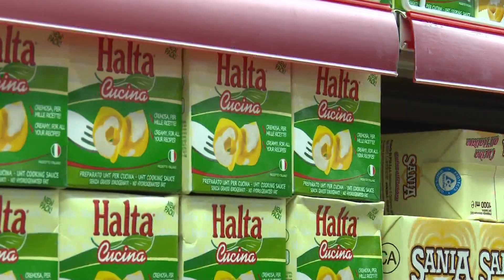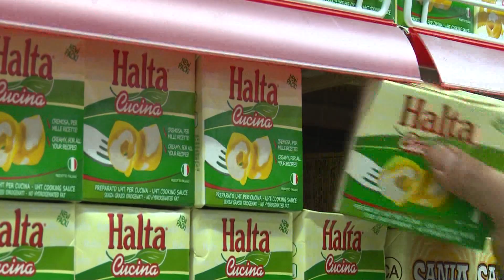Çka ka me honger - Sallatë Tuna 25.08.2020